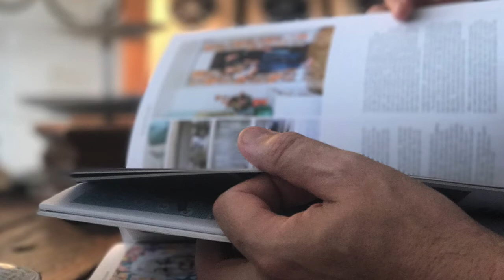Turn Your iPhone Into A Studio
Do you know how good your little phone is to use for video?

In this video, I share how people underestimate how valuable and good their little phone is to use. It is also a great platform to start using because understanding the video workflow and how to work with file sizes. Think before you press the button next time and you will be a better and better videographer and photographer.

The writing is on the wall you can create powerful videos yourself saving you thousands of dollars.

If you want to find out how we can help you. Book in for a free video planning session.